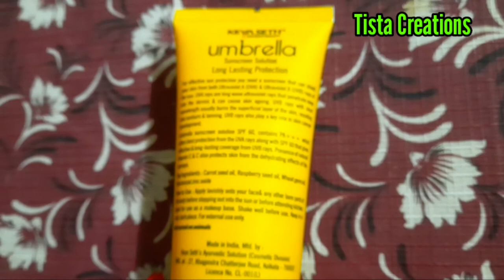Keya Seth Umbrella Sunscreen Solution SPF 60 Honest Review & Demo || Keya Seth Aromatherapy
Keya Seth Umbrella Sunscreen Review & Demo.

Hey friends.
Todays video is to tell you about .Keya Seth Umbrella Sunscreen Review & Demo.

I have explained about its ingredients and how to apply and all about its benefits.

Friends. I hope you all like my video, and its my request to you all. plz give a like👍, and write comments if you have any queries and how did you feel about my video. Ofcourse share it with all of your friends. who are eagerly interested on this type of videos.

Friends here I have given the Link of Green Tea Face wash...

Plz keep watching my all other videos. and keep supporting me always.
Have a good day to you all!